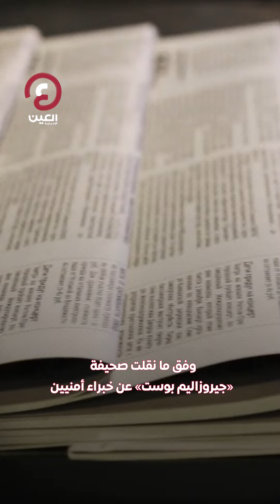رأس قائدها بـ7 ملايين دولار ما «وحدة الظل» في حزب الله؟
مرتبطة بشكل وثيق بالحرس الثوري الإيراني، ورأس قائدها بـ 7 ملايين دولار... ماذا نعرف عن "وحدة الظل" في حزب الله؟ وما سجل عملياتها السابق؟